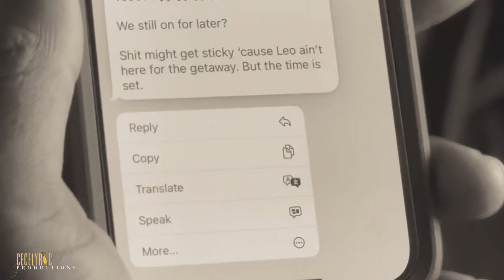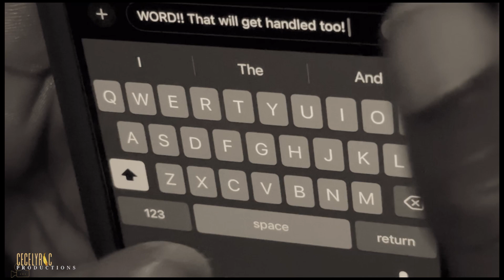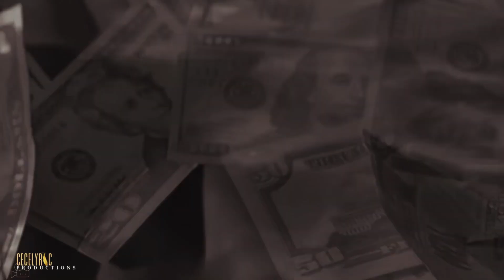(PART III) ON THE RUN FT. Beyoncé - Jay Z music video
🚨 “ON THE RUN III” 🚨

It’s spooky season‼️ Couldn’t exude Hov & Bey without a CeCeLyric Production. Get into this visual short film starring my husband, Cory Mercer.

written, produced and directed by Sierra & Cory Mercer